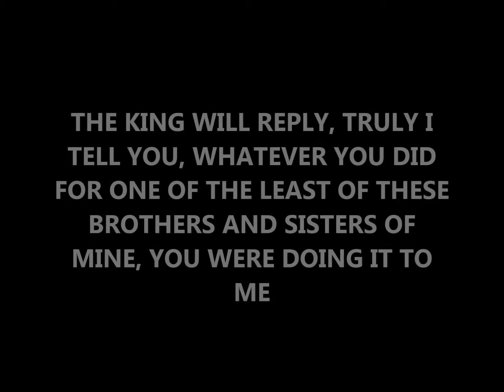CHURCH VIDEO 2017 GUATEMALA KINGDOM CONNECTIONS INTERNATIONAL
VIDEO IS ABOUT SHARING  THE FATHER'S LOVE TO THOSE WHO HAVE NEVER HEARD OR EXPERIENCED HIS LOVE.  THAT THEY ARE LOVED ,THEY ARE SON'S AND DAUGHTER'S, KINGS  AND QUEENS.WHO WILL GO? IF WE DON'T.